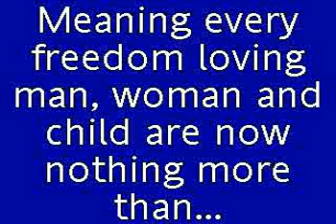Correction for: Gordon Brown's $1,000,000,000,000 (trillion) Bailout in layman terms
To give you all a grasp of what a $trillion dollars is and what this will mean in the future for every man, woman and child (and even children not even born yet).

The Globalist's want us in debt - they need us in debt to enslave us - but we do not have to be.

Let's support Britain, not the International Banks that caused this mess (or the Political Parties that cover for them).

Vote BNP!

Correction from a very good friend (edited to fit)

"1,000
1,000,000 (mil)
1,000,000,000 (bil)
1,000,000,000,000 (tril).

There's economic talk in terms of quadrillions too which is a figure that crops up re. ownership of USA infrastructure being sold off, plus money in the hands of the offshore pirate banksters who've looted the American taxpayer of twenty seven trillion ($27,000,000,000,000) and national debt combined and that number is a thousand trillions rather than the 27 (abovementioned)

1,000,000,000,000,000 (quadrillion).

What you're using i think are the long scales which aren't used by economists where a billion is a million x million rather than a thousand x million -i think they're only used in math/physics"